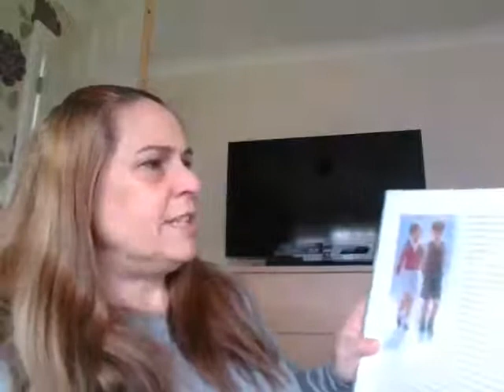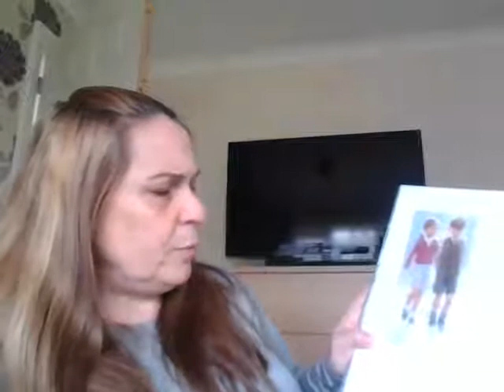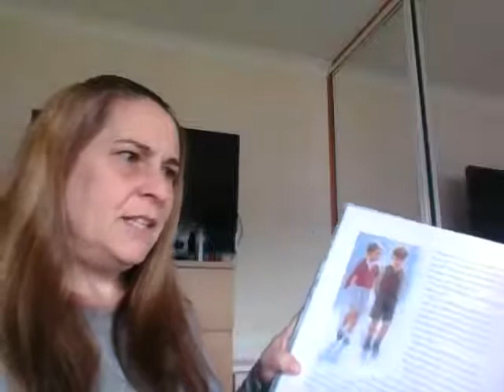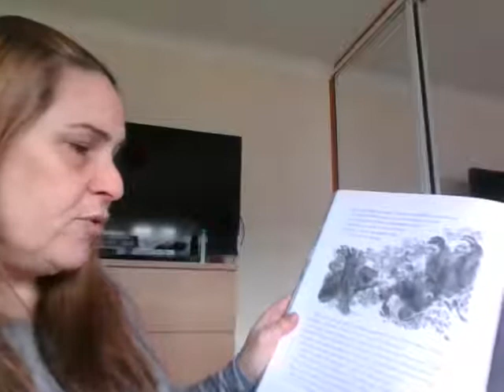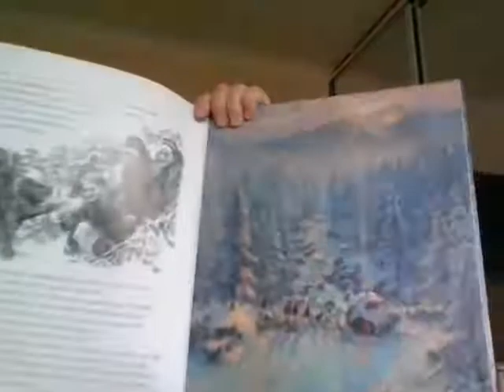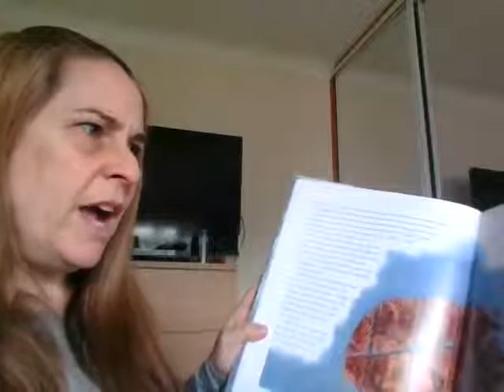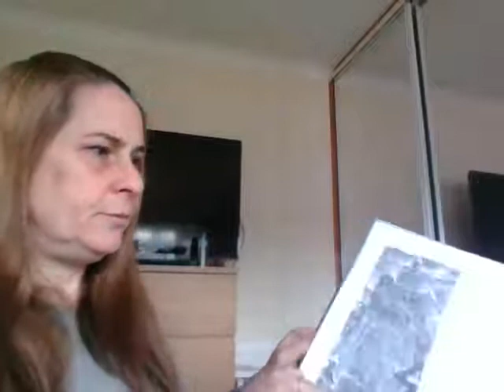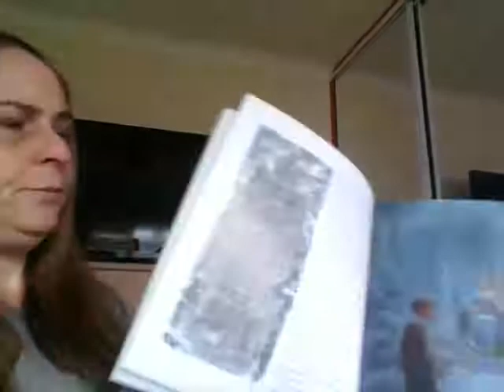The Lion, the Witch and the Wardrobe Part 3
Will Edmund take his brother and sisters to the evil Snow Queen? Where is Mr Tumnus? and Who will believe Lucy now?